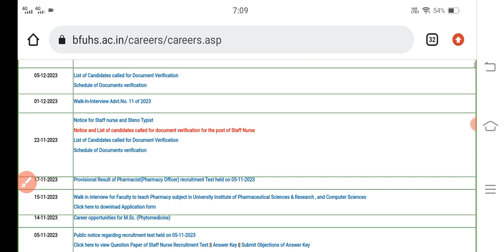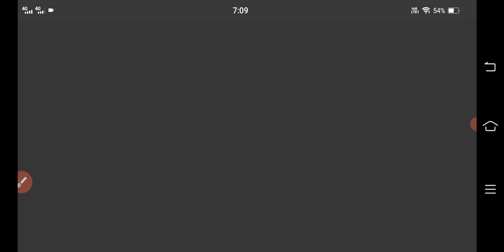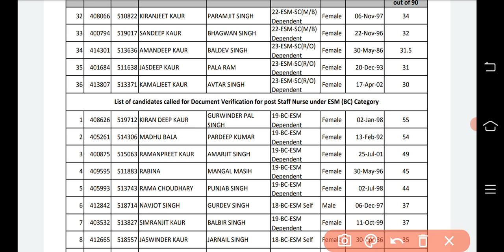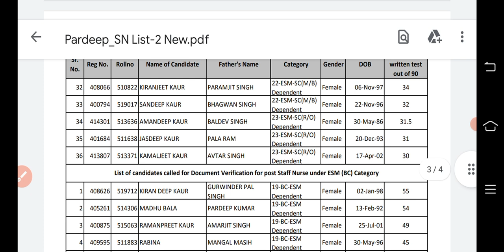Bfuhs STAFF NURSE recruitment Punjab 2023|ਬਾਬਾ ਫ਼ਰੀਦ ਸਟਾਫ ਨਰਸ ਭਰਤੀ ਪੰਜਾਬ 2023|ਨਵਾਂ ਨੋਟੀਫਿਕੇਸ਼ਨ ਜਾਰੀ